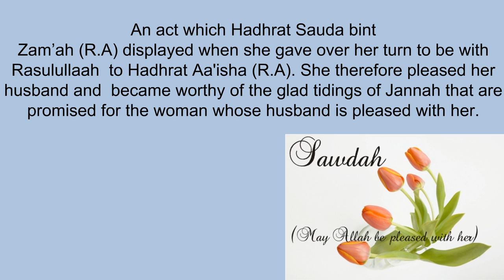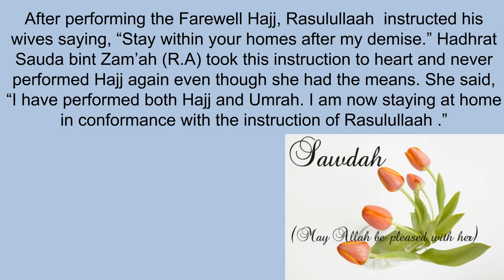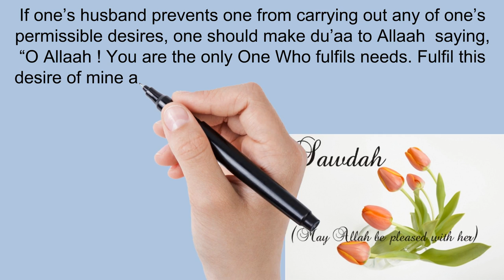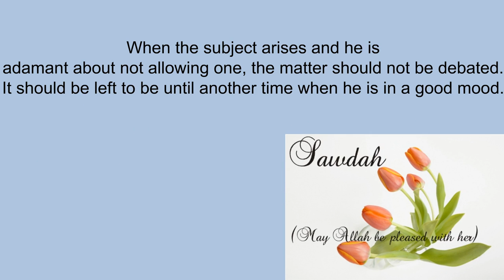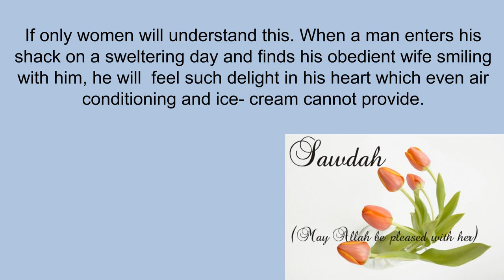Hazrat Sawdah bint Zam’ah (R.A)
Hazrat Sawdah bint Zam’ah (R.A) accepted Islaam during the very early stages and therefore had the honour of being included among the earliest Muslims.